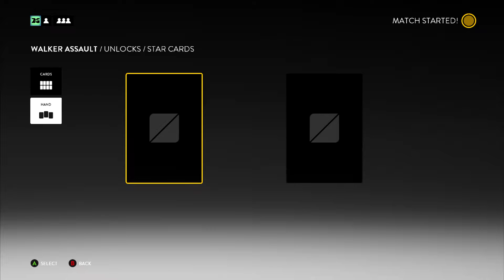Star Wars Battlefront BETA - OMG - Part 1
Welcome to the open beta for Star Wars Battlefront. Lets just take a small look at this amazing game before it comes out.